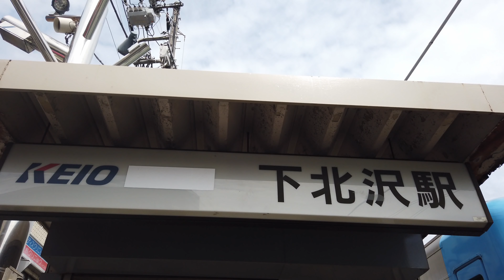4K Tokyo Walk - Charming Shimokitazawa - 下北沢 - Summer 2020 - Slow TV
Shimokitazawa is another one of those Tokyo neighbourhoods that people often fall deeply in love with. Those fortunate enough to live there, often have a certain sense of pride over their local community, and for good reasons! In this part of Tokyo, you will find many charming small locally run shops, bars and restaurants. It is an area particularly popular for vintage clothes shopping. At night, many people flock to the numerous venues for live music, hidden in the basements of several otherwise relatively bland buildings.

Shimokitazawa is located just a few minutes from Shibuya, on the Keio Inokashira Line.

0:00 Shimokitazawa Station 下北沢駅
1:53 Funky Crepe Shop
4:40 Ichibangai Shopping Street 下北沢一番街
11:30 Plaza in front of the train station
12:43 Village Vanguard, an "exciting book store"

No comments including racism will be tolerated.  Any comments targeting people on the basis of their membership of a particular racial or ethnic group will be removed.